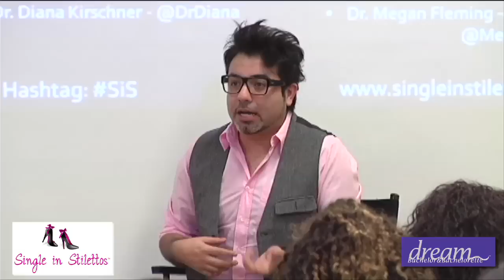Dating Advice for Women from Men: The Ideal Man Solution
Matchmaker New York, NY
Dating Coach New York, NY
Dream Bachelor & Bachelorette

Top 10 Secrets: What Attracts a Man & What Turns Him Off!

Get the best dating tips and dating advice from a top Matchmaker & Dating Coach in New York, NY, Suzanne Oshima.

Dream Bachelor & Bachelorette offers matchmaking and date coaching service for men & women in New York, NY.

Nando Rodriguez, Dating Coach talks about finding the Ideal Man Solution.

In a world starving for new Sex and the City episodes but unable to support their appetite or demand, women are left thinking that modeling their dating habits around four fictional characters will guarantee them martinis, motherhood and matrimony. This presentation will help you redefine your relationship path and get an intimate understanding of how creating a "deal-breaker" list can be detrimental to your relationship and in seeking the ideal man. Take a deeper look at the qualities you're seeking in a mate and a relationship in this interactive and dynamic presentation. The speaker will present a set of pragmatic tools to help participants create an ideal relationship guide and discuss various ways we self-sabotage our romantic efforts.